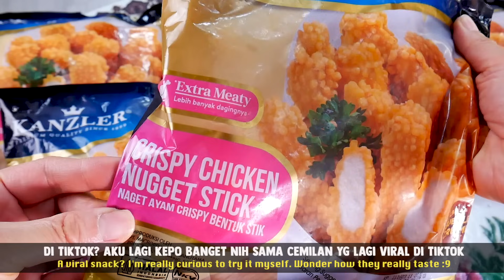TERNYATA BEGINI RASANYA CRISPY CHICKEN STICK PAKE BON CABE 🤩 JUJUR JD GAK USAH JAJAN DI MALL LAGI❗️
🍗KANZLER CRISPY CHICKEN STICK
Bahan:
Bon cabe/Antaka/Nor
Minyak goreng

1. Goreng kanzler crispy chicken stick sampai garing dan warnanya kuning keemasan
2. Siapkan wadah, tuang crispy chicken stick dan tabur bon cabe secukupnya
3. Shake shake sampai bon cabe merata
4. Siap dihidangkan 😋👌

Cemilan teracun 2023 sih menurut aku!

❤️Semoga kalian bisa terhibur dengan video ASMR aku. Terima kasih buat kalian semua yang sudah menonton.

💄Lips: Vaseline lip therapy in rosy tinted color
🎤Mic: Blue Yeti
📸 Camera: Panasonic Lumix G7
💡Lighting: Godox, Viltrox, Midio Softbox, Phillips LED lights